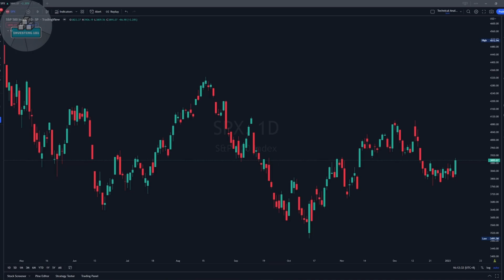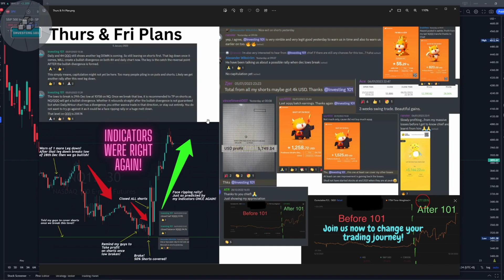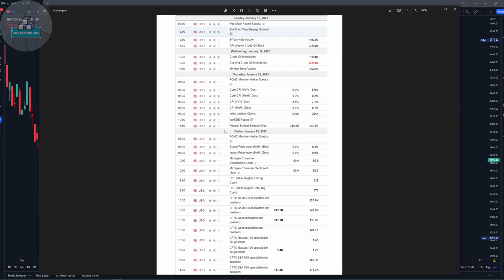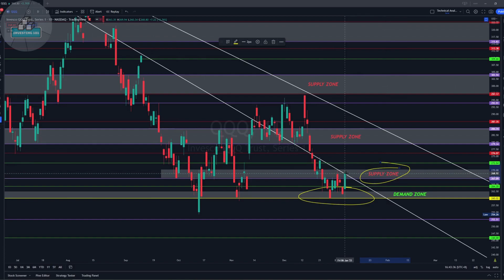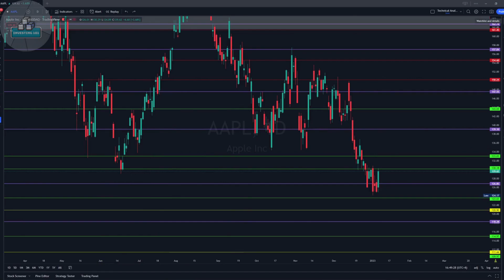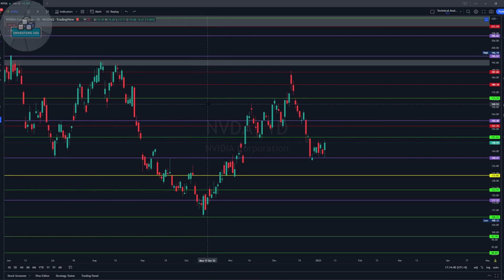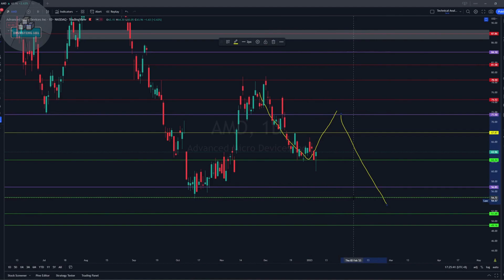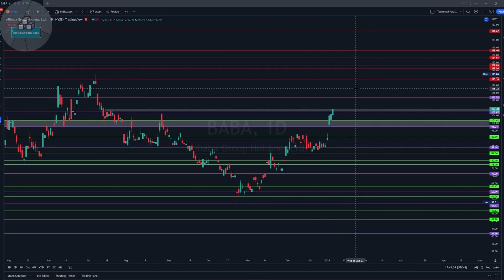TEMPORARY BOTTOM FORMED? VIX SPY QQQ AAPL TSLA NVDA AMD BABA ANALYSIS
I am not a financial advisor and you should seek your own financial advisor for your financial decisions.

Timestamps:
0:00 Introduction
0:43 Market Recap
3:26 Market Outlook
4:09 VIX
5:25 SPY
6:24 QQQ
7:42 AAPL
8:56 TSLA
11:52 NVDA
12:51 AMD
13:43 BABA

If you are looking to use the brokers I use, do sign up with the links below for your free shares! USMART, WeBull, MooMoo and Tiger offer zero commission trading!

Get up to USD 400 worth of stock vouchers and free TSLA fractional shares when you sign up with USMART!

Deposit SGD 2,000 and receive up to USD 130 worth of TSLA fractional shares with WeBull!

Deposit SGD 2,700 or USD 2,000 and receive a chance to get a free share with MooMoo!

Open an account with Tiger Brokers and get a free GRAB share! Deposit SGD 2,000 to get a chance to win an additional free TSLA share!